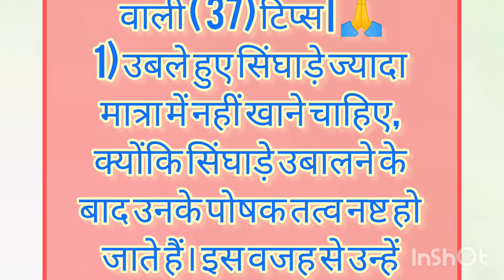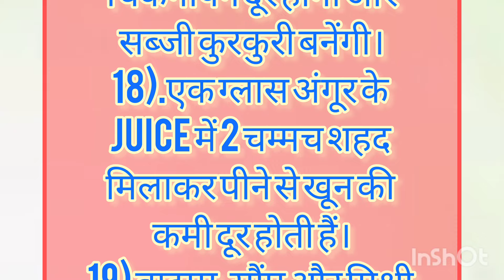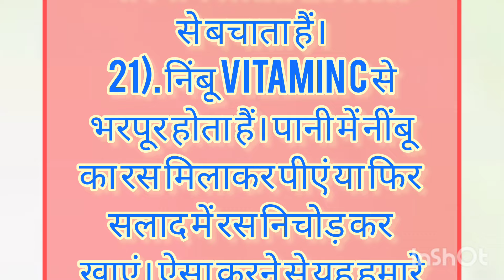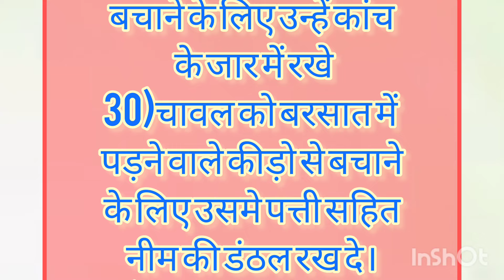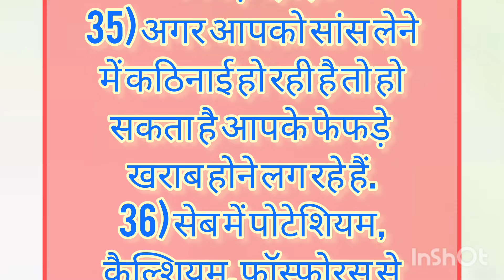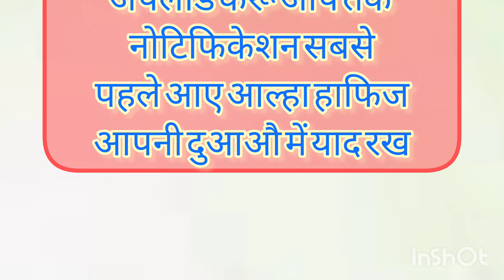37 ध्यान रखने योग्य जरूरी बातें Lessonable quotes Viral Kitchen Tips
ध्यान रखने योग्य 37 जरूरी बातें Lessonable quotes Viral Kitchen Tips helthtips gharelunuskhe ViralLessonable quotes Viral Kitchen Tips helthtips gharelunuskhe Viralध्यान रखने योग्य 55 जरूरी बातें Lessonable quotes Viral Kitchen Tips

किचन टिप्स
हेल्थ टिप्स

telugu health tips,health tips,health,health tips tamil,health tips for women,helth tips in hindi,tips,health tips food,health